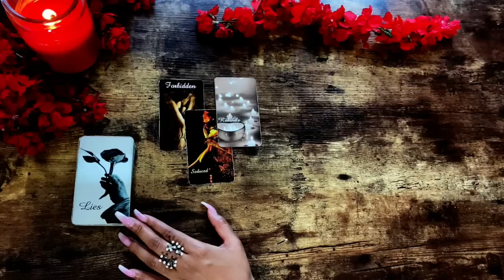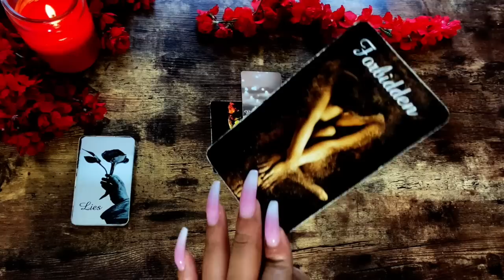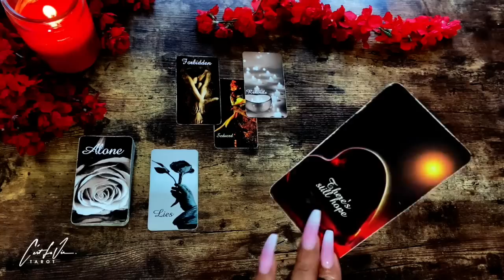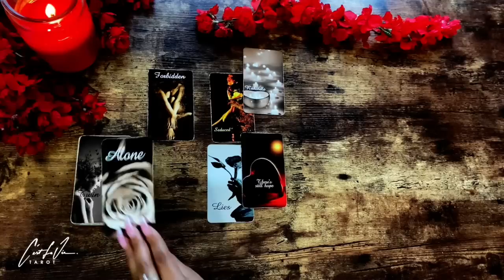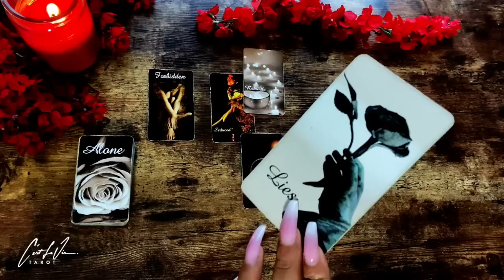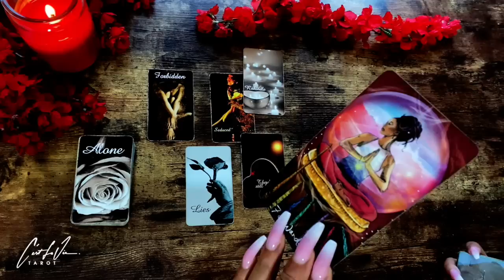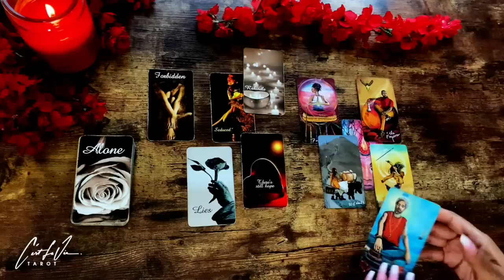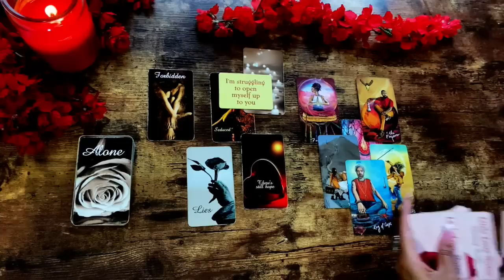AQUARIUS- ✨They DON"T WANT TO LOSE YOU ✨BUT You Must know this Aquarius First! September 2022